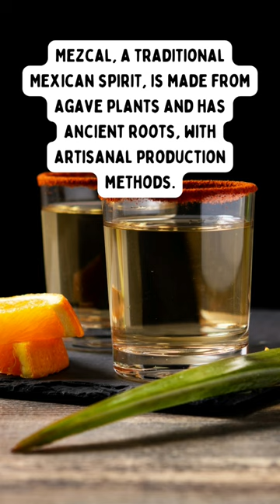Origins of Mexican Mezcal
Dive into the captivating history of alcoholic beverages with us.  Explore the ancient roots of mead and Irish whiskey's triple distillation. Uncover the global rise of craft tequila and the modern trends of hard seltzers and non-alcoholic spirits. From the time-honored traditions of sake and pisco to the diverse styles of fortified wines like sherry, this journey through libations is a celebration of rich flavors and cultural heritage. Cheers to discovering the fascinating world of drinks! 🥂